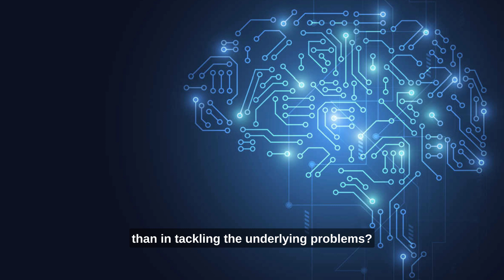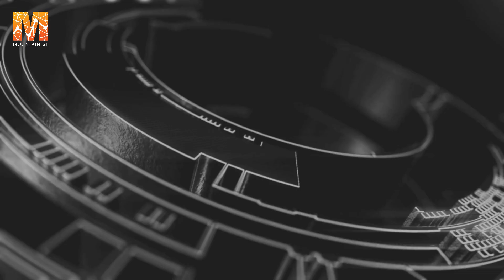Faced with software issues, should companies start afresh or tackle root causes? | Mountainise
Join us in Episode 02 of ''5 minutes with Mountainise'' as we dissect a pressing concern for many businesses: the dilemma of transitioning to a new software system versus optimizing their current one. Drawing parallels from real-world scenarios, we shed light on the potential pitfalls, best practices, and strategic considerations every business should be aware of before making such pivotal decisions. Be informed, be prepared.